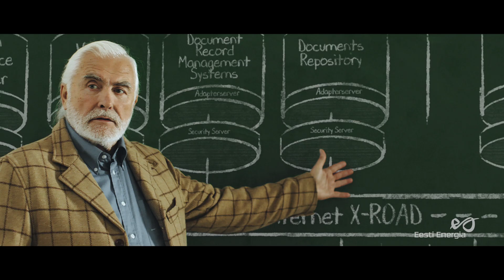Eesti Energia. Future is e-Energy 2017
We, the people of Estonia, have always been inspired by progress.
We are the pathfinders of a digital society.
The e-Estonia experience has made its way to energetics.
Taking the industry of traditions into the future.
Giving iron a fresh life.
Intelligent data management leads to exceptional precision and reliability, with information technologies allowing us to make better manufacturing decisions both on and under the ground.
We know that the smart distribution grid helps to create a nervous system, connecting hundreds of thousands of corporate and individual clients.
In our vision every customer can easily establish own consumption pattern, fitting one’s specific needs.
Digitalization enables us to become a more flexible and valuable partner for everyone.

We always have energy to look into the future.
This future is e-Energy.